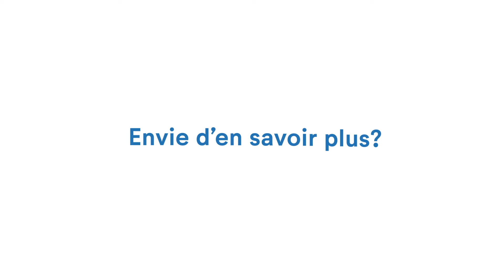Gérer ses émotions grâce à la pleine conscience - Fondation Jeunes en Tête